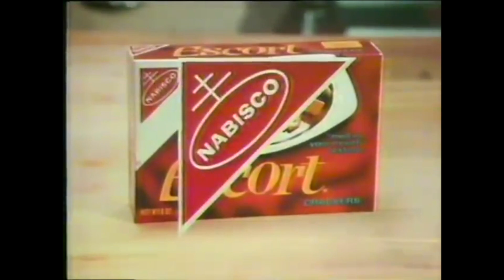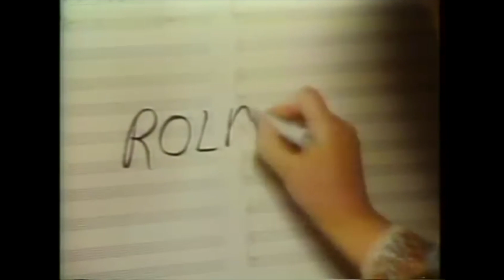Oldies Commercial 70s - Part 51 (retro, commercial)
USA Commercial from the 70s

Take a trip down memory lane with these classic commercials from the 80s! From iconic brands to products that have long been discontinued, these ads will bring back nostalgia and remind you of the pop culture and trends of the era. From food, fashion, electronics, cars, and more, these commercials will give you a glimpse of the advertising world of the 80s. Sit back, relax and enjoy the throwback!